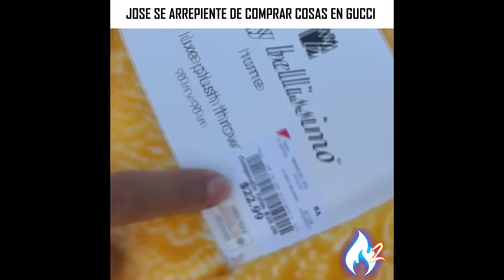La Josefa se ARREPIENTE de COMPRAR cosas en GUCCI y dice que es MEJOR la ROPA BARATA